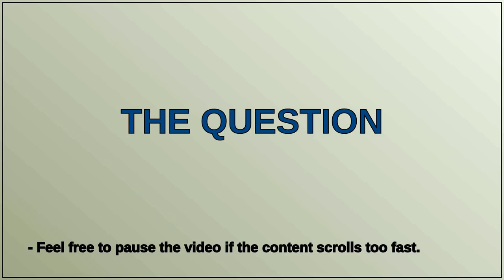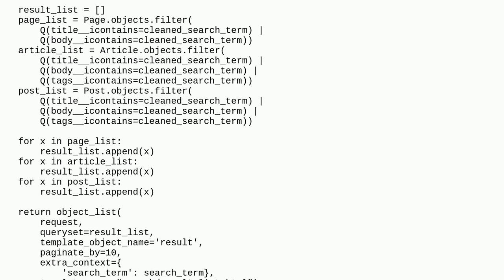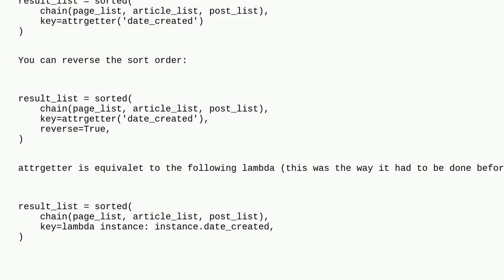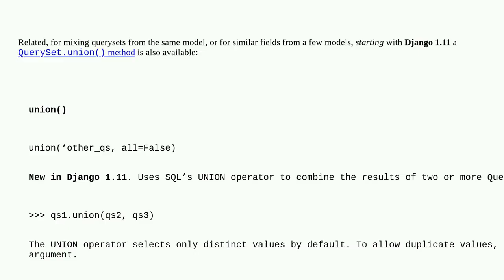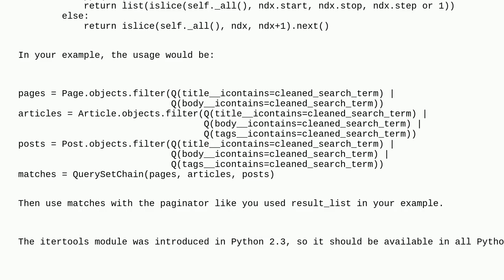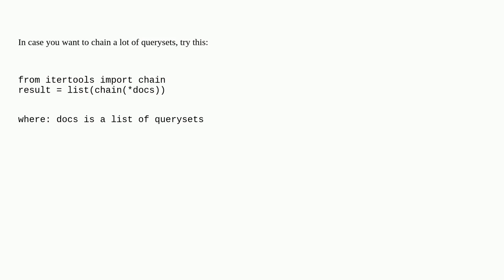How to combine multiple QuerySets in Django?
A special thanks goes out to the community

  python django django-q django-queryset search